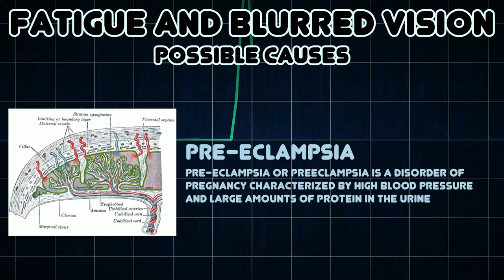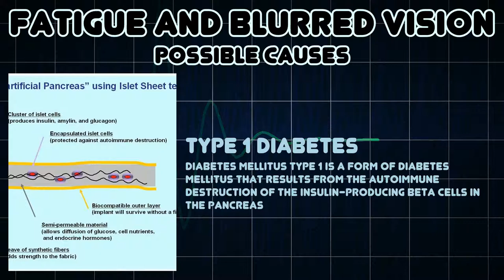Fatigue and Blurred vision (Medical Symptom)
Possible causes of Fatigue and Blurred vision (Medical Symptom)